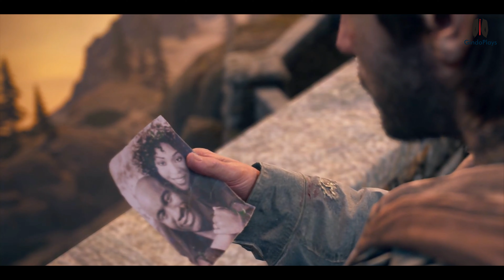Days Gone Parte 3 FILM ITA 2160p 4K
Non puoi sfuggire a questo mondo. Sopravvivi sulle strade più pericolose nel ruolo di un motociclista fuorilegge, Deacon St. John. Affronta furiosi deformi e spietati umani in un mondo flagellato da una letale pandemia.

Montaggio completo di tutte le scene animate e più importanti del gioco.
Metti un like se il video ti è piaciuto!